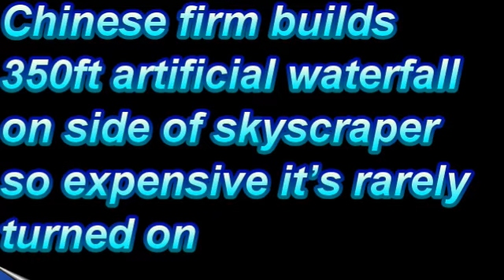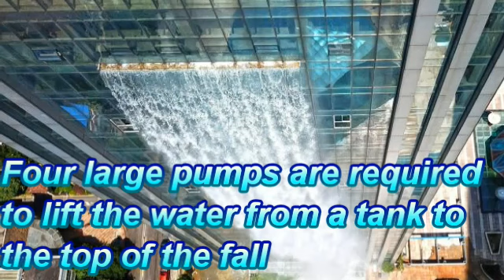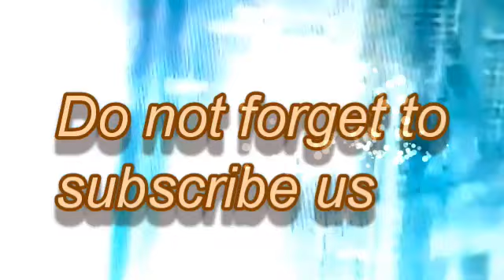Chinese firm builds 350ft artificial waterfall on side of skyscraper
Chinese firm builds 350ft artificial waterfall on side of skyscraper so expensive it’s rarely turned on